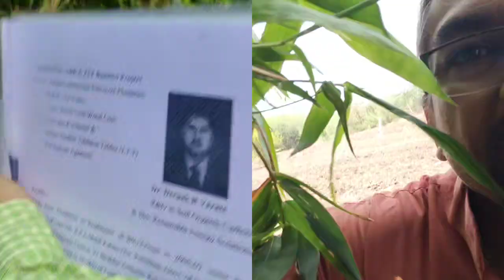195 ( MAHARASTRA ME BAMBOO FARMER ) BAMBOO FARMING CHIRAG KISAN 9909980073